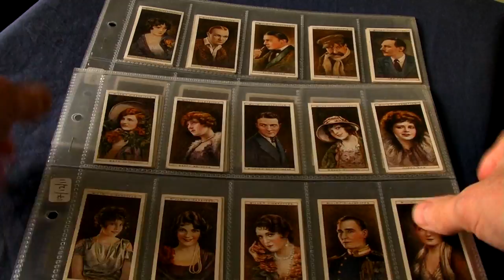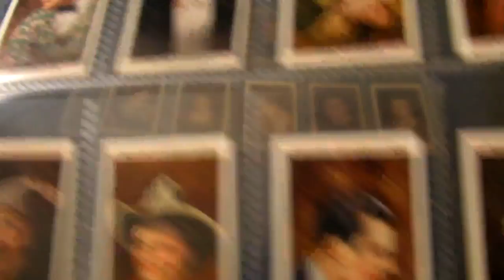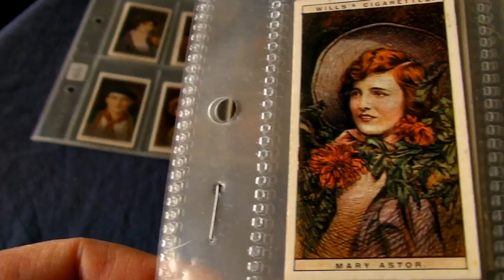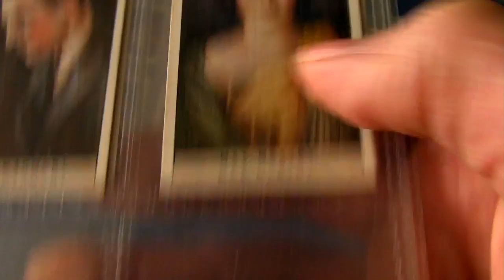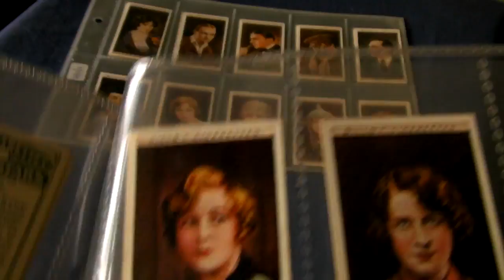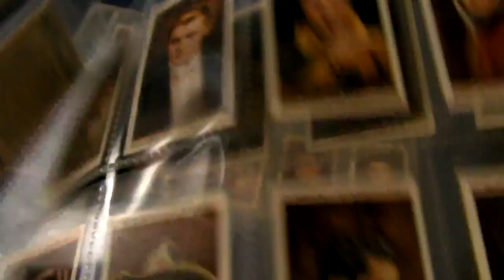Roaring 20's Movie Idols and 1920's Gangsters - The Real Great Gatsby Hairstyle and Costume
The 1920's was exciting and creative but there was a dark side as well. In this video I review a set of original1928 cinema star trade cards and I've also animated some gangster artwork by Jeff Crawford. I hope you enjoy this video. The remake of the Great Gatsby is bound to renew the public's interest in 1920's fashions, costume and hairstyles. The trade cards in this video are perfect for those who want to find out about the real Great Gatsby hairstyles, hats and costumes from that period.

Series: Cinema Stars, 1st Series
Issuer: WD & HO Wills
Issue Year: 1928
Includes: Renee Adoree, William Boyd, Clive Brook, Syd Chaplin, Lew Cody, Ricardo Cortez, Dolores Costello, Bebe Daniels, Marion Davies, Marguerite  de la Motte, Richard Dix, Ralph Forbes, John Gilbert, Lillian Gish, Harold Lloyd, Victor Mclaglen, Tom Mix, Ramon Novarro, Ivor Novello, Charles Ray, John Stuart, Constance Talmadge, Conway Tearle, Alice Terry, Claire Windsor

Series: Cinema Stars, 2nd Series
Issue Year: 1928
Includes: Mary Astor, Betty Balfour, Richard Barthelmess, Madge Bellamy, Clara Bow, Betty Bronson, Priscilla Dean,Billie Dove, Henry Edwards, Leatrice Joy, Alice Joyce, Laura La Plante, Rod La Rocque, Percy Marmont, May McAvoy, Adolphe Menjou, Lois Moran, Antonio Moreno, Mae Murray, Pola Negri, Anna Q Nilsson, Norma Shearer, Blanche Sweet, Norma Talmadge, Victor Varconi